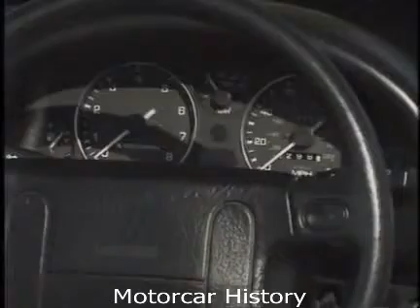Eunos Roadster Mazda MX-5 1st gen (NA) Mk1 (1989–1997)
Eunos Roadster  (Mazda MX-5)  MK1  First generation Review from 1989 1.6 engine US spec